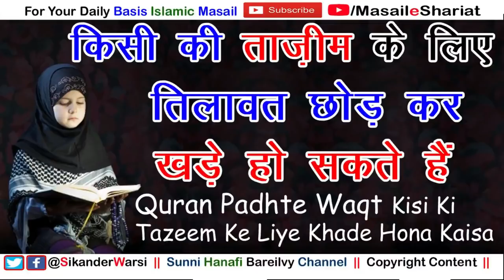Quran Padte Waqt Kisi Ki Tazeem Ke Liye Khade Hona | दौराने तिलावत किसी की ताज़ीम के लिए खड़े होना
(NEWS & Update) 📰 📅⏰
Aane Wali Videos & Live Timing Dekhen

Quran Padhte Waqt Kisi Ki Tazeem Ke Liye Khade Hona | क्या दौराने तिलावत किसी की ताज़ीम के लिए खड़े हो सकते हैं
kya tilawat ke waqt kisi ke ane par khade ho sakte hai
tazeem me khada hona aur quran padhna
sikander warsi about tazeeman khade hona
kisi ke ane par khade hona
ustad ke ane par tilawat ke doran khade hona
kisi ke ane par quran band karke khade hona
walidain ke ane par khade hona kaisa
kya tilawat ke waqt taziman khade ho sakte hain
quran padhte waqt kisi ke ane par khade ho jana kaisa
किसी की ताज़ीम के लिए क़ुरान पढ़ते वक़्त खड़े होना कैसा
क्या तिलावत के वक़्त किसी ने आने पर खड़े हो सकते है
क्या तिलावत रोक कर ताज़ीम के लिए खड़े होना कैसा
वालिदैन और उस्ताद के आने पर ताज़ीम के लिए खड़े होना कैसा
क़ुरान पढ़ते वक़्त तिलावत रोक कर खड़े होना कैसा